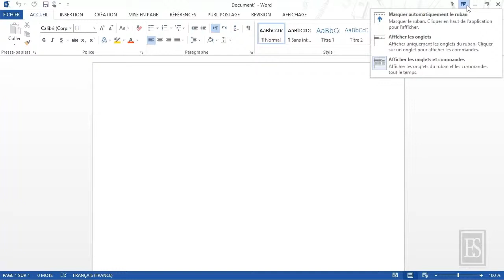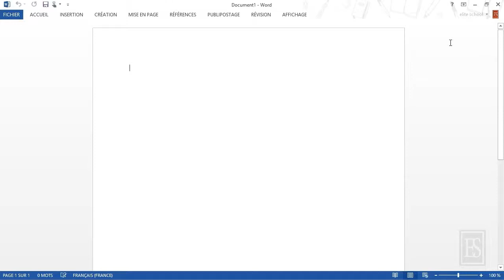Microsoft Word 2013 1.2. Options d'affichage du ruban.